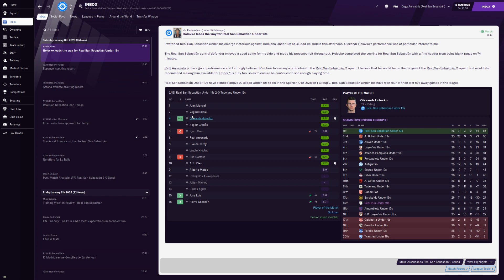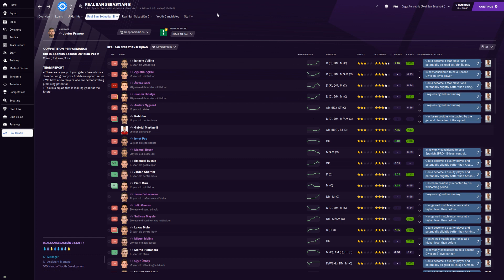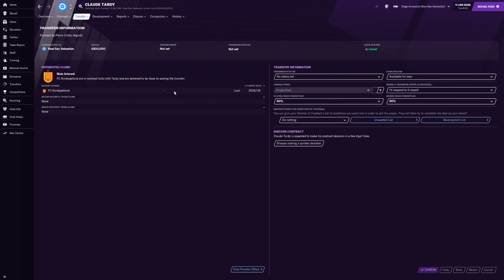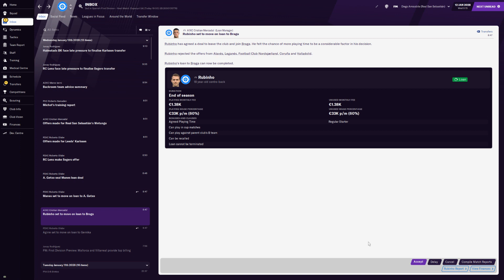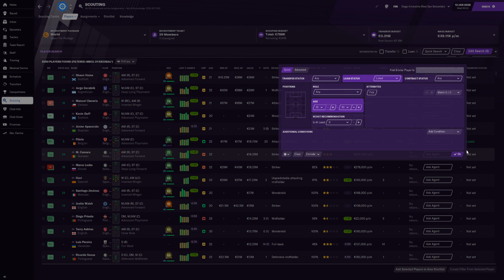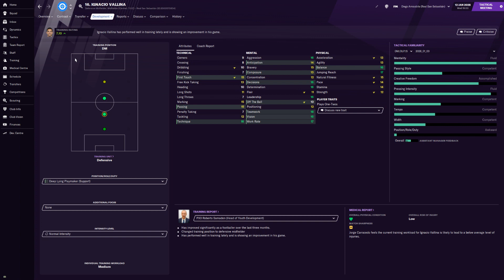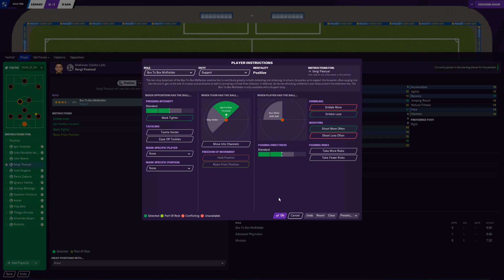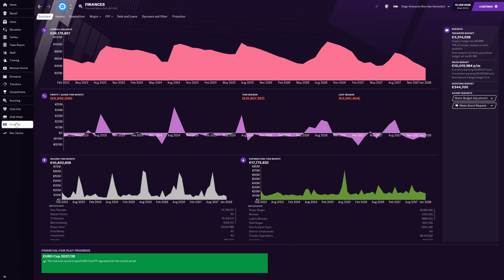FM 2021 - Real Sociedad - S08E42 - 08.01.2028 to 12.01.2028